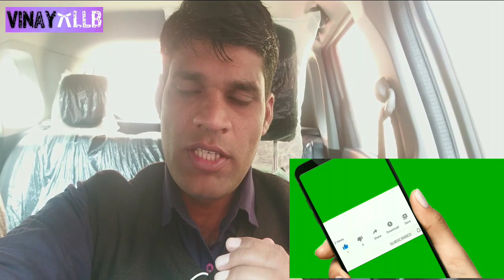LOAN APPLICATION AGENT अगर CONTACT LIST पर कॉल करके गालिया देते है । तो आप ये उपाय जरूर करे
LOAN APPLICATION MASTERMELON RECOVERY AGENT RECORDING LOAN APPS, FAKE LOAN APPS CALL
cashbeen call recording
super cash call recording
go to cash call recording

Cashbeen call recording. Online loan application. How to apply finance loan. Bank se loan kaise le. Bajaj finance se loan kaise apply Karen. Online loan kaise apply Karen. Rupee Max. Kreditbee loan application. Sweet Max loan
Timely cash latest call Janshakti YouTube channel latest call Janshakti latest call Loan recovery agent latest call recording Credit rupee latest call recording Kisshit finance letest call recording

Go to cash recovery agent//instant personal loan app//latest call recording

Loan recovery call recording live.cashbeen call recording.loan private finance

online loan application. Cashbeen call recording live. Instant online loan application. How to apply online loan. Loan lekar repayment Na kar paye to kya hoga. Online loan kaise le. Rupee max call recording.fraud loan company. loan lekar wapas na Karen to kya hoga . online loan application. cashbean call recording. online loan kaise le. new loan application.

hdfc bank funny call recording
ok cash call recording
go cash call recording
kredit bee call recording